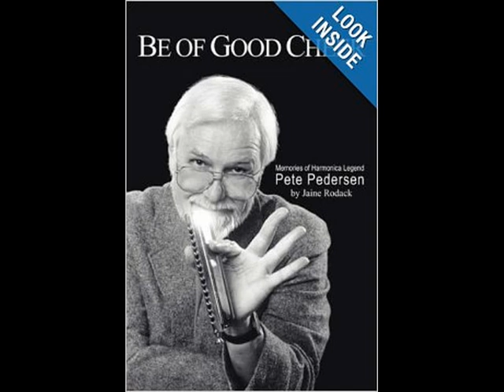Pete Pedersen -- I Mean You (Monk)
Pete Pedersen-chromatic harmonica, Sandy Suskind-flute, Pat Kelly-piano, Mike Sharfe-bass, Marc Wolfley-drums. From Pete's CD Groovin' High. Recorded by Mike Sharfe on 2/14/1996.